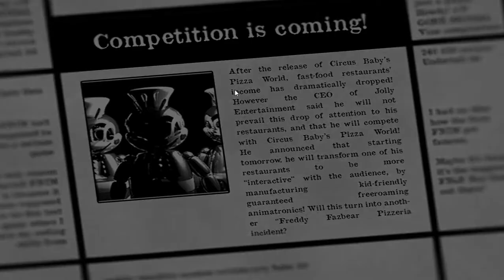JOLLY Night 1 Walk Through